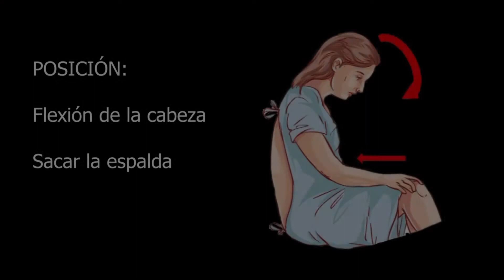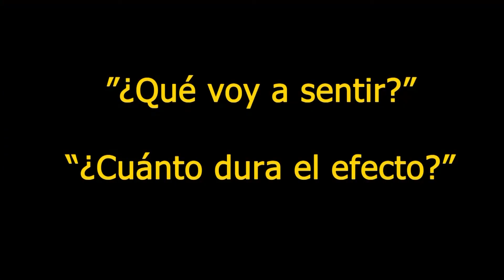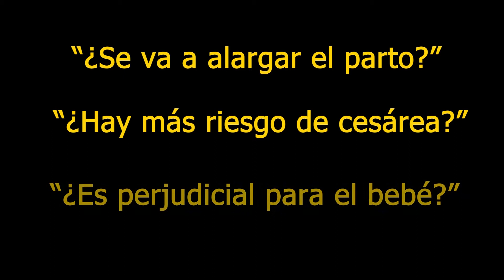Analgesia epidural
Profesionales de Anestesiología y Reanimación hablan de la técnica de analgesia epidural.